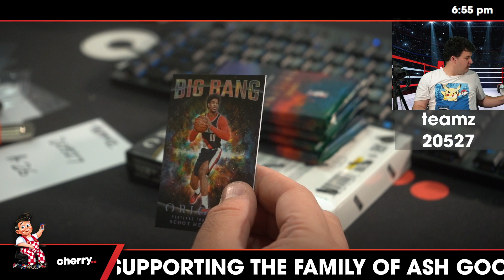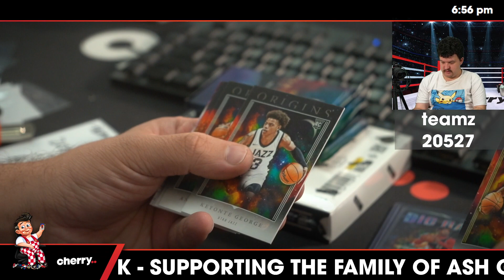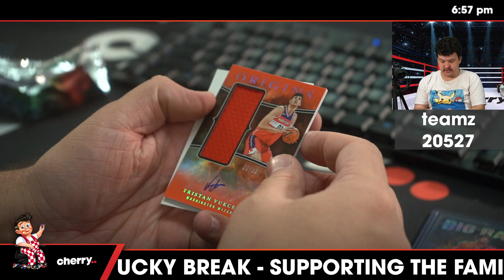Teamz - Daily NBA Team Based Break #20527 - Apr 26 (5pm)Success